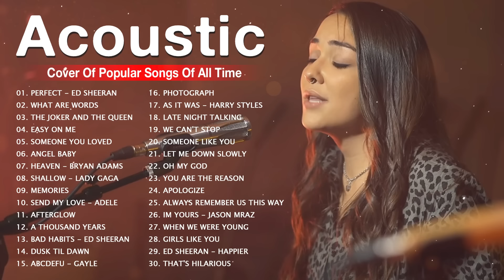Acoustic Cover Of Popular Songs Of All Time - Top Hits Acoustic 2022 - Acoustic Songs Collection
🎸Classic Acoustic Love Songs Of All Time - Acoustic Songs cover 2022 - Guitar Acoustic Cover
🎵We always bring you the best music to relax while working, always accompany us to enjoy the best.
🎵We are looking forward to the cooperation of talented artists and you audience around the world